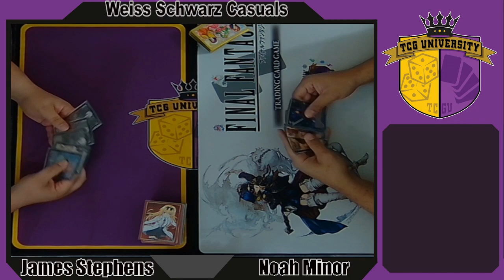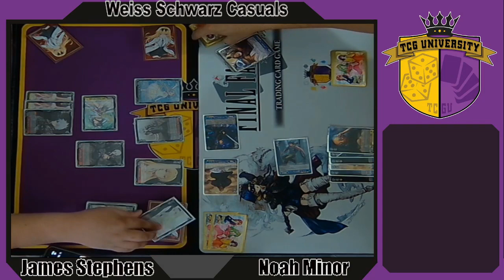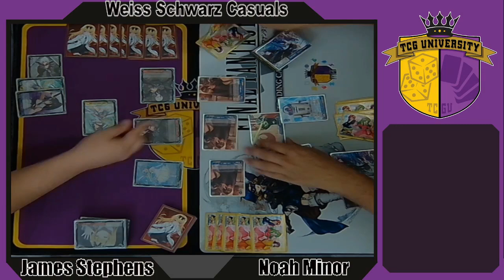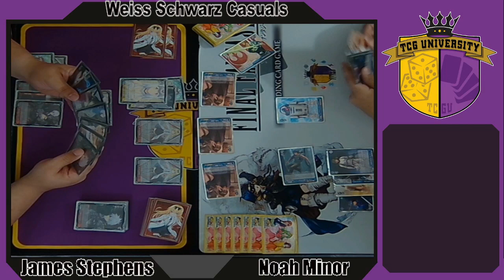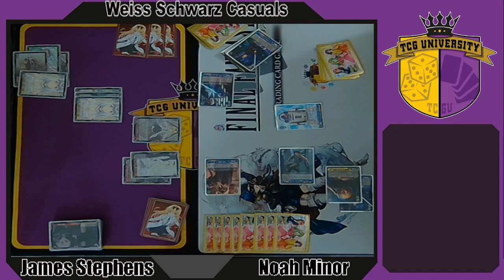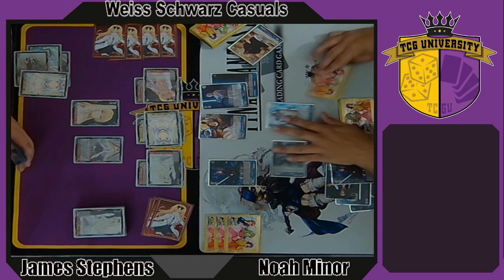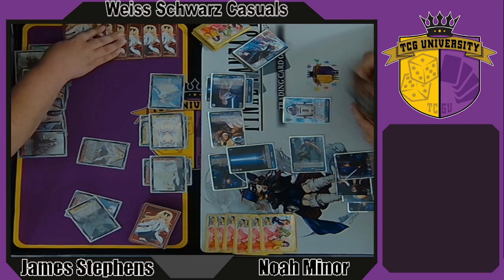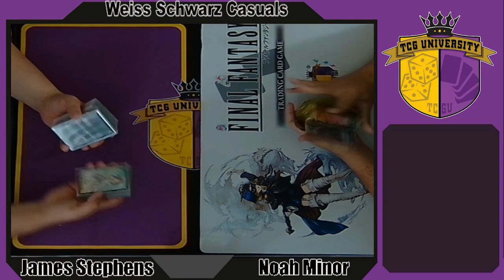Arifureta Vs Star Wars #2 | JP Weiss Schwarz